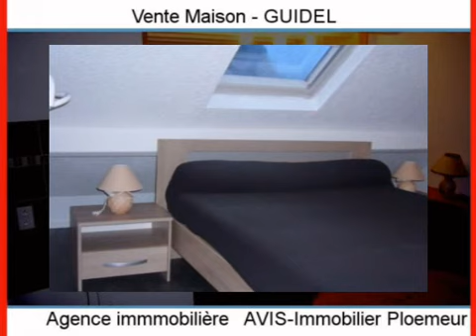Achat Vente Maison GUIDEL 56520 - 22 m2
Cliquez sur ce lien pour en savoir plus (prix, contacts)